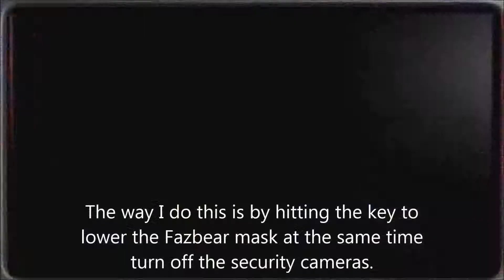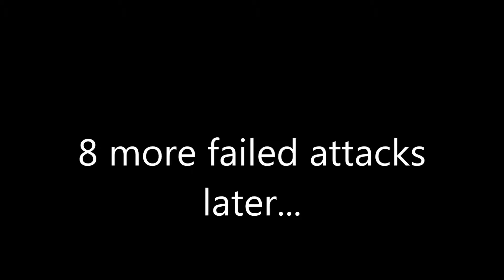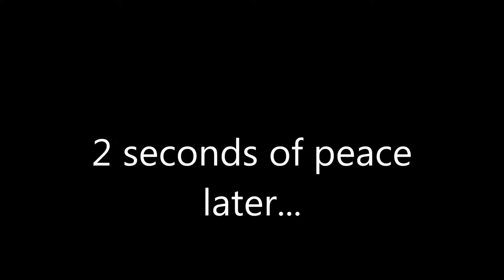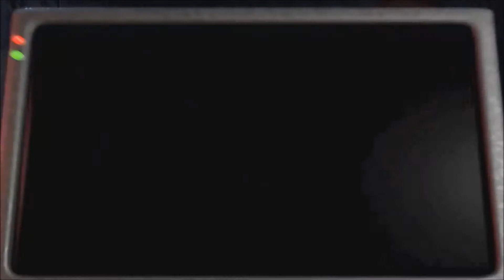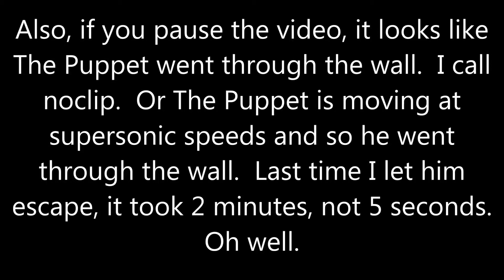FNAF 2 Night 6 ALMOST Perfect Run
Had to reupload due to audio errors.

Well, I've been spending the last 2 weeks on FNAF 2, it isn't the hardest game I played but it sure is the scariest.  That last part was completely my fault.

I like to keep these videos free of ads so all of you can enjoy it!